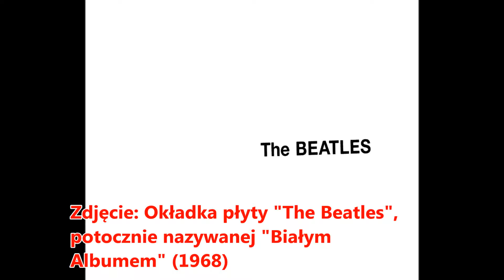Recenzja "FACE VALUE" PHIL COLLINS - początki popowego romansu (Część II)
Oto druga część moich spostrzeżeń na temat pierwszej solowej płyty Phila Collinsa pt. "Face Value". Omawiam w nim takie utwory, jak "Hand In Hand", "I'm Not Moving", czy "Thunder And Lightning". Zapraszam do oglądania i przedstawiania Waszych odczuć odnośnie albumu :)